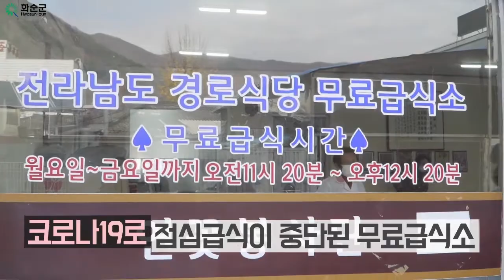만족도 99%😄 노인일자리 2021 참여자를 모집합니다!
노인일자리 분야가 15개나 된다는 거, 알고 계셨나요?
12/15일(화) 부터 21일(월)까지 2021 노인일자리 및 사회활동지원사업
신규 참여자를 모집하고 있습니다!

신청 및 자세한 사항은 군 공식 블로그를 참조하세요 😘

■ 화순군 공식 페이스북